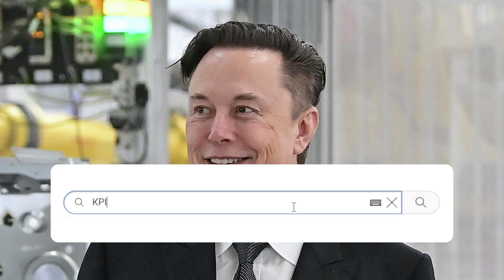Маска споїли?! Прямо в Москві: після пари стопочок – бізнесмен знепритомнів! Мережа в шоці!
Американський мільярдер не зміг перепити своїх «партнерів» із росії.

Американський бізнесмен Ілон Маск, якого звинуватили у допомозі російським пропагандистам, знепритомнів під час застілля в москві. Після кількох чарок горілки творець Tesla відключився прямо за столом.